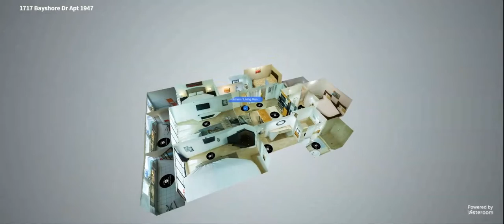1717 N BAYSHORE DR, Miami FL - Virtual Tour